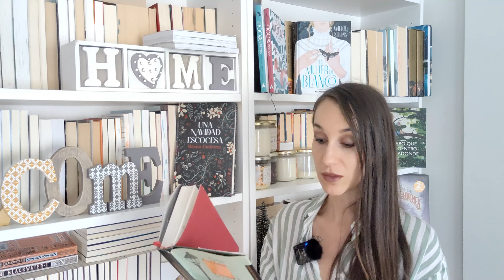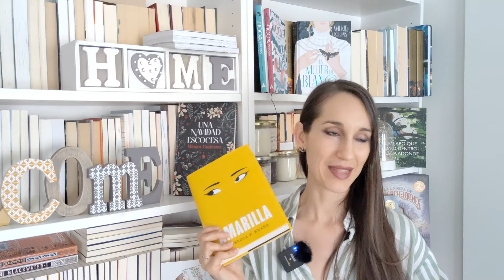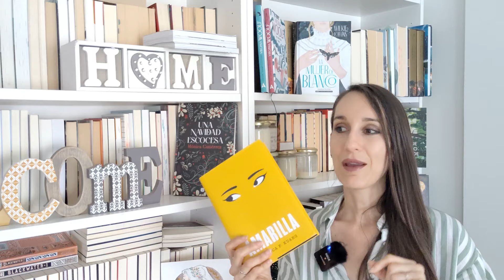Abril de libros sobre libros: iniciativa de @DinaOltra | Libros Al Alba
Hoy hablamos de una de las iniciativas que tienen lugar en este mes de abril: el abrildelibrossobrelibros
Espero que os guste y que me digáis qué libros están entre vuestros planes lectores para abril y si os sumaréis a alguna iniciativa.

Mi wishlist de Amazon

❄ Grupo general de Una fantasía de club. En abril leemos "Parentesco" de Octavia E. Butler.

❄ Canales y personas mencionadas:

Iniciativa creada por @DinaOltra

¿Dónde encontrarme?

¡Muchísimas gracias por pasaros!